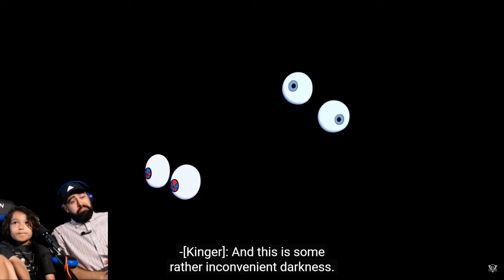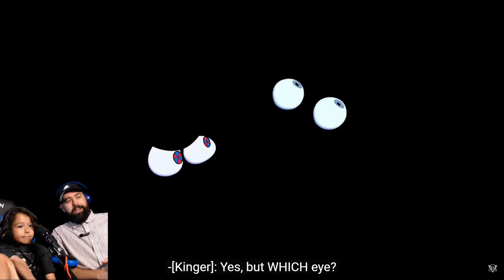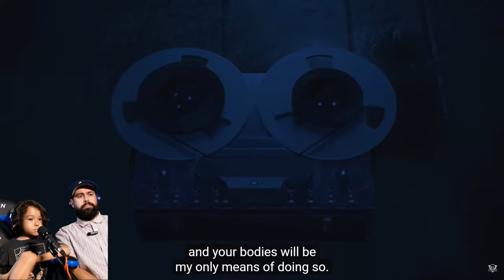THE AMAZING DIGITAL CIRCUS - Ep 3: The Mystery Of Mildenhall Manor [REACTION]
HANGOUT with CACTUS MADDOX and DADDOX in watching the HIGHLY ANTICIPATED EPISODE 2 of Gooseworx and Glitch Production's THE AMAZING DIGITAL CIRCUS!
LIVE REACTIONS and MORE!